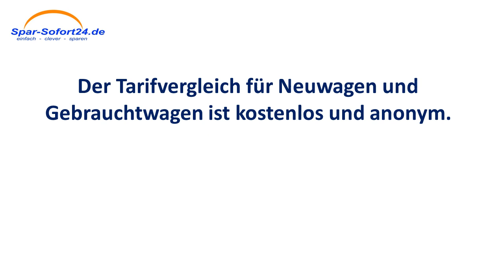Kfz-Versicherung Vergleich in Frankfurt am Main - schneller Direktvergleich mit Sofortergebnis